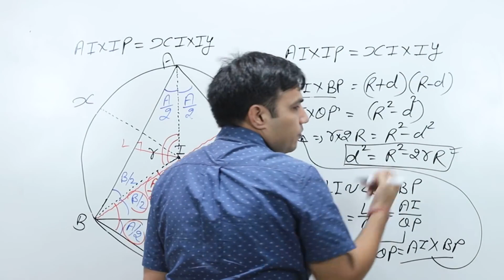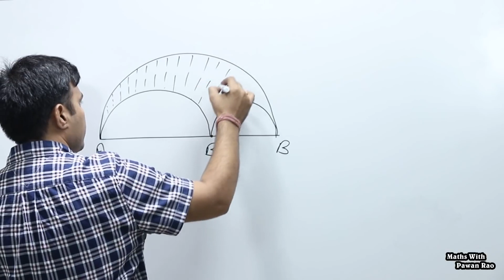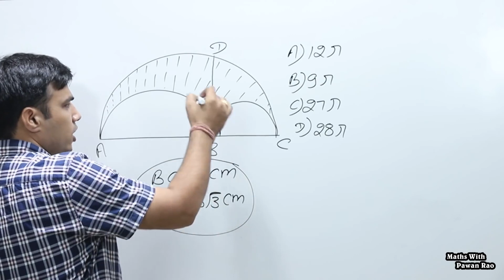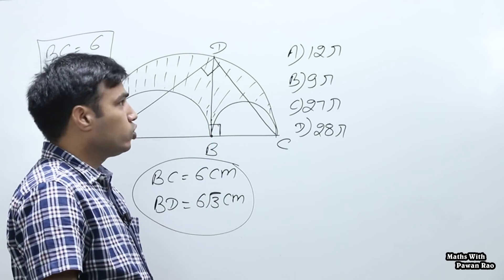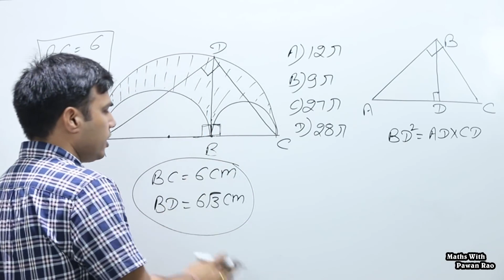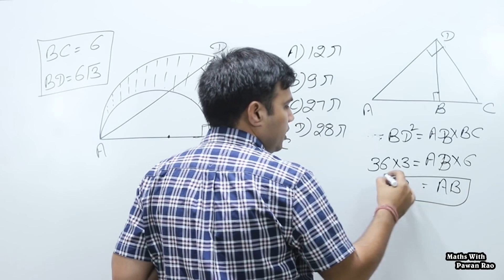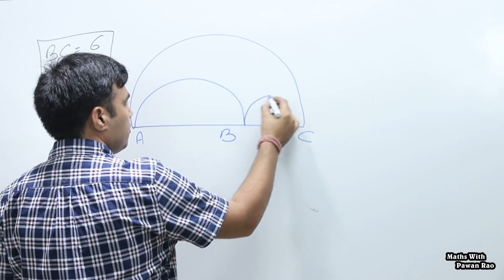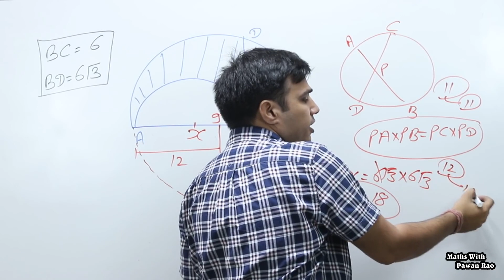Important Question For SSC CGL 2018 pawan rao